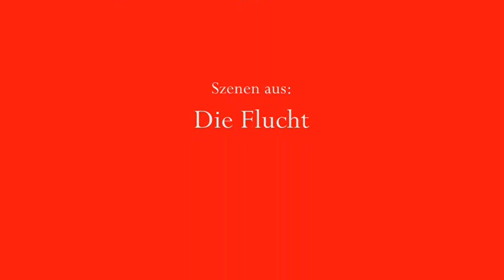Jean-Yves Berteloot in Die Flucht 1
Mr.Sexy Jean-Yves Berteloot :o) Szenen aus "Die Flucht"